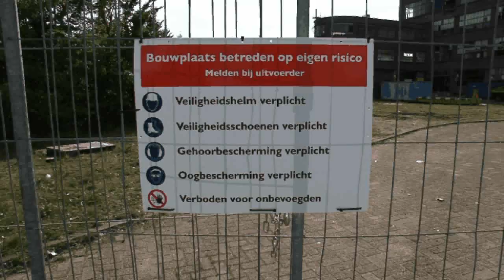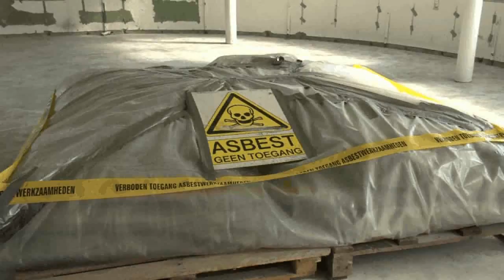Sloopwerkzaamheden: De Crommelijn te Delft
In de komende jaren zullen we regelmatig verslag doen van de werkzaamheden van Vlasman in Delft. Een bijzondere klus waarbij gedurende een periode van 4 jaar Vlasman Sloopwerken en Vlasman Asbestsanering verschillende werkzaamheden zullen uitvoeren waarbij zij met regelmaat ondersteund zullen worden door de verreikers van Vlasman Verhuur. De werkzaamheden bestaan onder andere uit het saneren van asbesthoudende bouwdelen, het strippen en slopen van woningen en bedrijfsgebouwen, het slopen van viaducten, tunnels, constructiebruggen en oude stadsmuren.